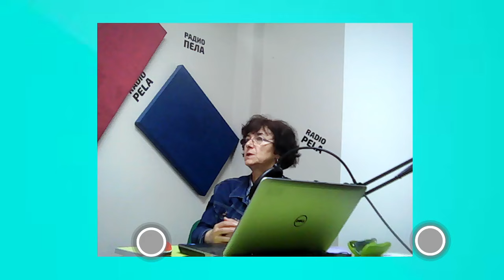Избори 2024: Оценки, анализа и прогнози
Гости - Петар Ристески - кандидат за пратеник во ИЕ4
Дејан Проданоски - кандидат за пратеник во ИЕ4